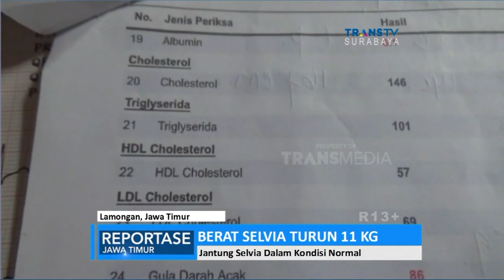Cuma Boleh Makan Sayur & Buah, Berat Selvia Turun 11 Kg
Anda masih ingat Silvia Dwi Susanti, remaja 15 tahun asal desa Cangkring, Lamongan, yang mengalami berat badan berlebih, atau obesitas 179 kilogram ?? . Ya.., dirinya semakin mengalami perkembangan positif, setelah mendapat petunjuk dokter. Berat badannya turun sebanyak 11 kilogram, dan silvia pun bebas penyakit obesitas mematikan, seperti jantung dan diabet.

Like & Follow Facebook:
CNN Indonesia

cnnindonesiatv